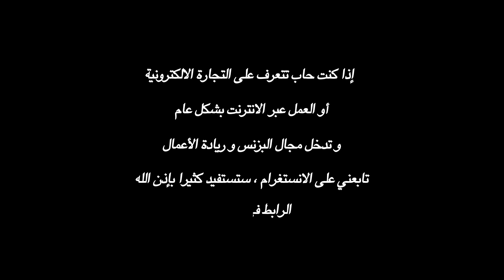المرأة الجزائرية و التجارة الإلكترونية و العمل عبر الانترنت 012 | بودكاست من والو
تابع زكريا على الانستغرام